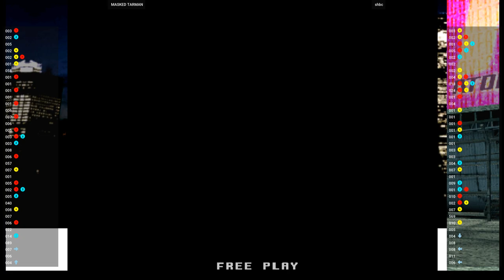KOF NEOWAVE 🕹 MASKED TARMAN VS shbc